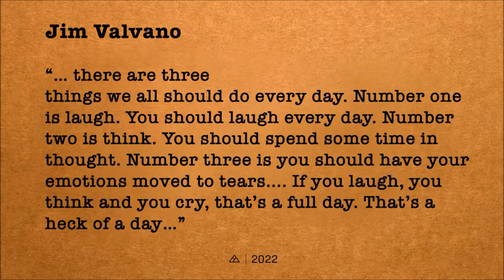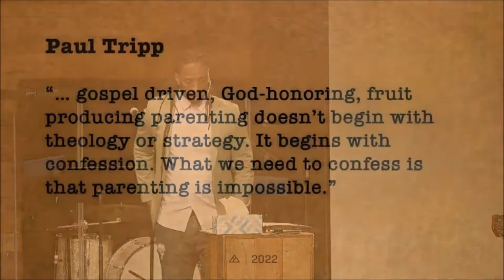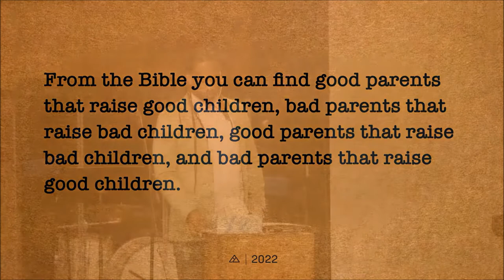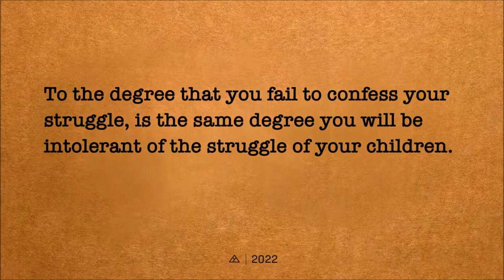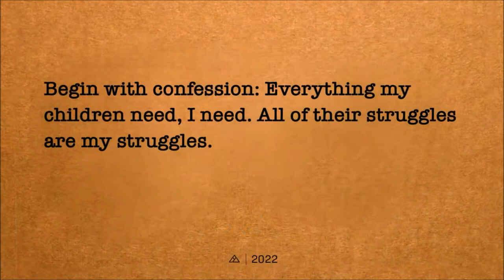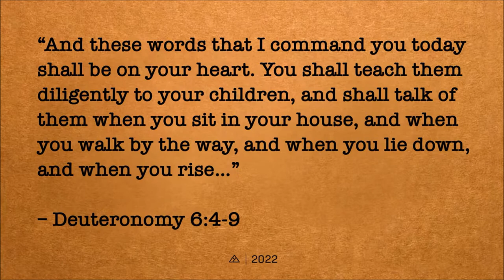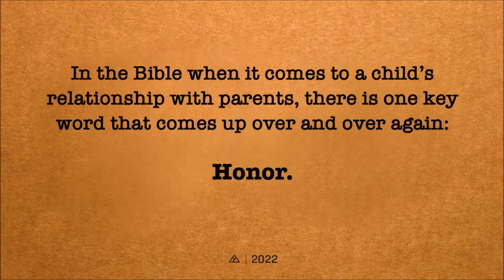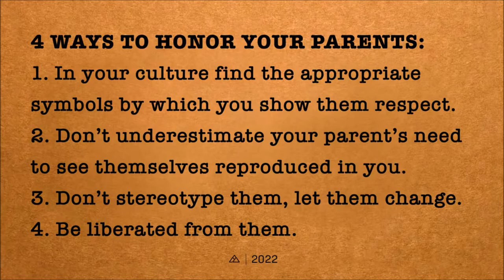Spiritual Parents & Spiritual Children | Sean Patterson